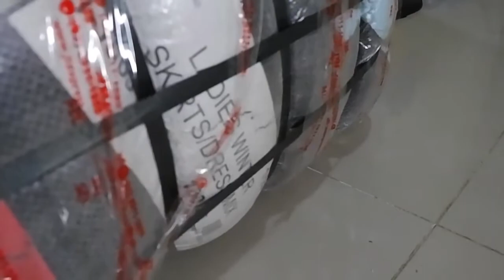ICHIBAN WINTER DRESS/SKIRT UKAY BALE | Review + Lookbook and Sample Ternos | Ukay-Ukay Business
I will be live on Shopee PH this Saturday, October 31, 2020 at around 9pm to do my first live-selling! I will be selling stuff from this bale + things from my closet. Kitakits!

In today's video I open my first ukay-ukay bale! I picked the Ichiban Winter Dress/Skirt mix. Panalo ba?? I have progressed from FEH gacha into real life gacha...

Hello, I'm Xarin, and I'm the artist behind the storefront and blog, Three Smitten Kittens. I make cosplay items and other cute items, mostly using polymer clay. I've also been cosplaying since 2010. In this channel I talk about cosplay, crafting, and other cute stuff... and my cats. Happy crafting!